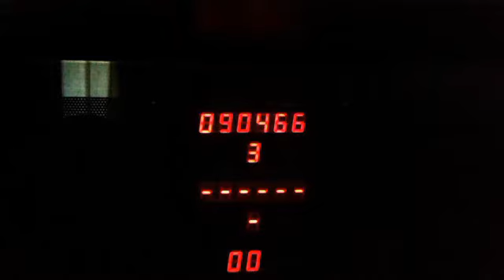SAE 35Kpts SecretScore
[ !!! VIDEOCLIP WITH NO AUDIO !!! ]

Space Ace - Enhanced
35k points Mystery Score